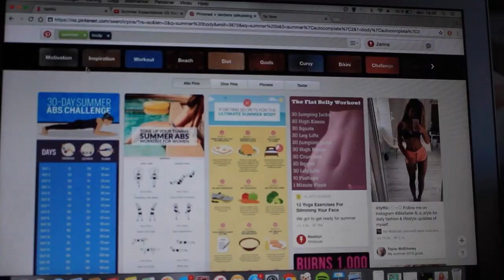Sommer Expectations VS Reality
Det går nesten aldri som planlagt

Vine: Stina Talling
Musical.ly: Stinea

Du er nydelig
Elsker dere alle
-Stina